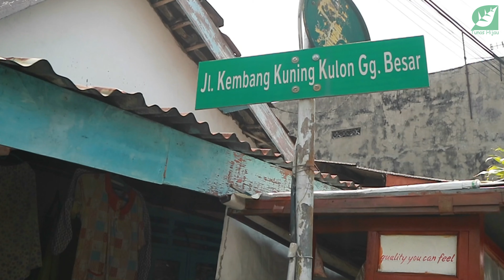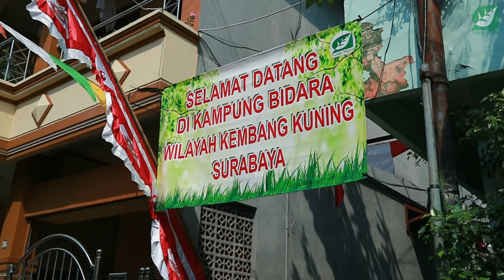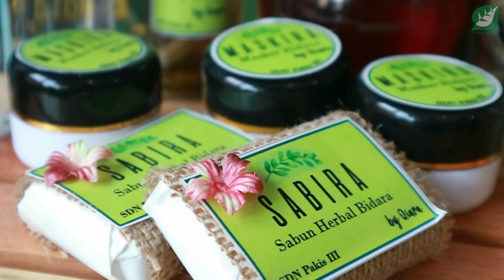KUNJUNGI KAMPUNG BIDARA QIARA, WAKIL WALI KOTA SURABAYA SIMAK BOCAH OLAH TUMBUHAN PENGUSIR JIN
Kampung Bidara Qiara Azrine, finalis puteri lingkungan hidup 2021 dari SDN Pakis III Surabaya, menarik perhatian Wakil Wali Kota Surabaya Armuji. Orang nomor dua Pemerintah Kota Surabaya ini pun mengunjungi Kampung Bidara di Jalan Kembang Kuning Kulon Besar B, tidak jauh dari makam Kembang Kuning, Rabu (25/8/2021).